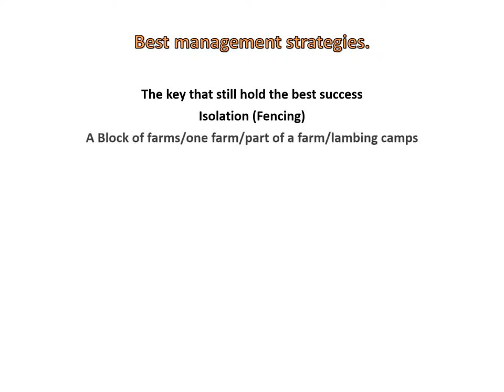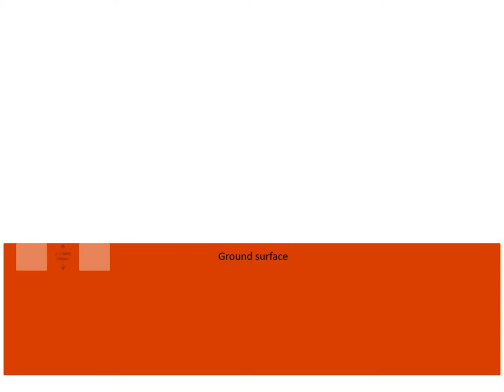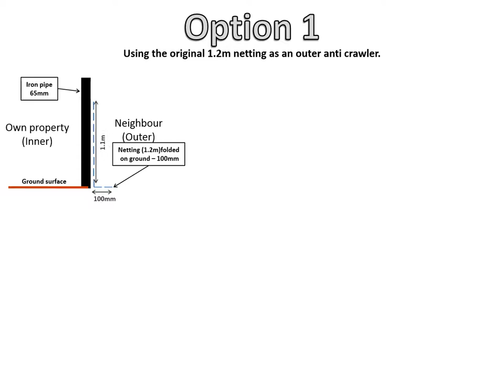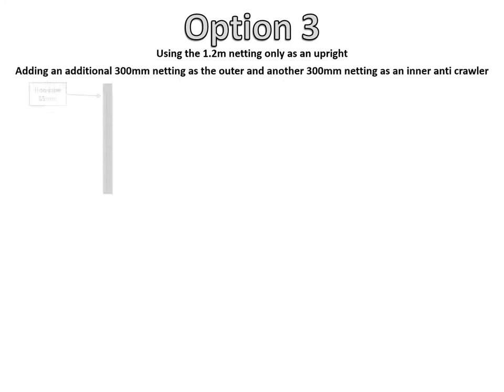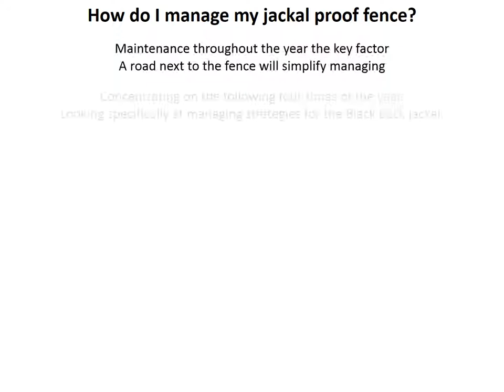Constructing the Jackal Proof Fence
Instructional video to construct a Jackal Proof Fence for protection of livestock farming